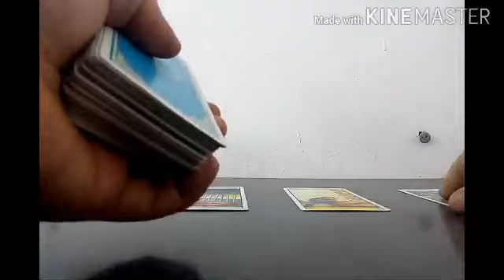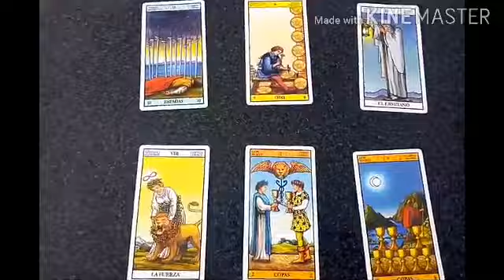Predicción Aston Villa vs Arsenal Premier League 2020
Tirada de tarot con cartas Rider para el partido correspondiente a la fecha N° 37 de la Premier League que se jugará este próximo martes 21 de julio del 2020